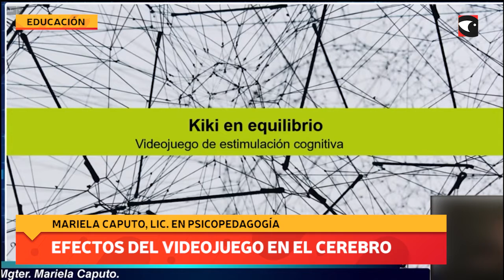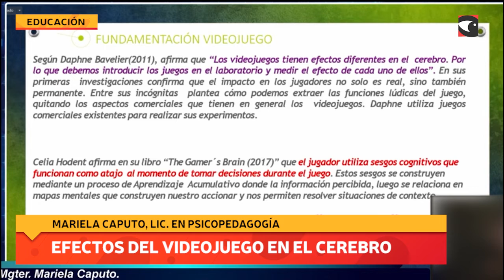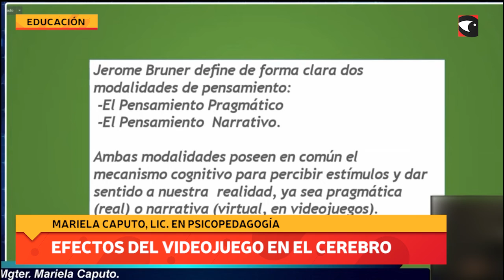Efectos del videojuego en el cerebro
La licenciada en Psicopedagogía, Mariela Caputo, contó el trabajo que se viene realizando para el desarrollo cognitivo de niños de en la edad de inicio escolar a través de video juegos. Además, compartió los resultados de ese estudio.
AMM